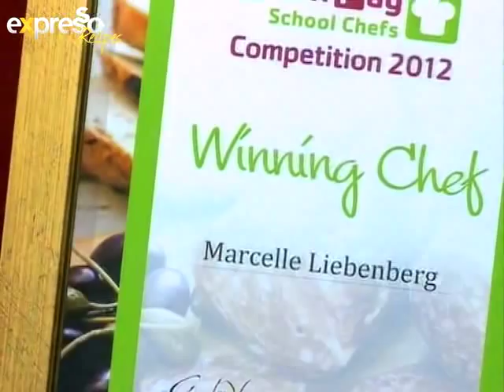Pick n Pay : School chef competition (10.08.2012)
We have  Alisha van Heerden & Marcelle Liebenberg from Hoërskool Jan van Riebeeck in studio, who won the PnP school chefs competition which took place this past week in Pretoria. The culinary action began with ten teams of Grade 11 Hotel Keeping and Consumer Studies students going against each other for prizes worth R260 000 across various categories.